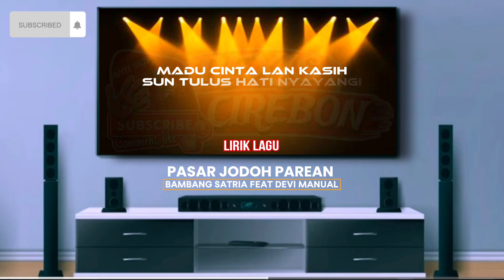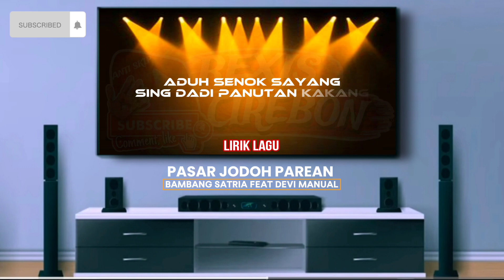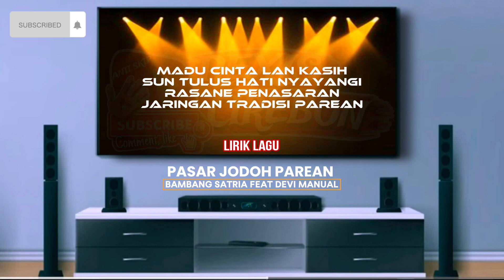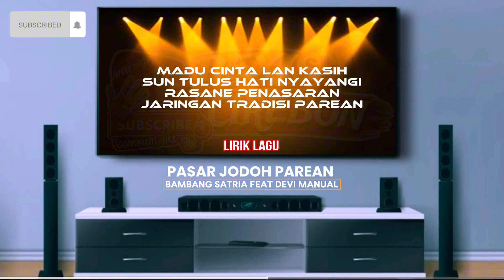Duet Viral tiktok - Devi manual feat Bambang Satria - PASAR JODOH PAREAN - duet terbaik 2024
Duet Spektakuler  Bambang Satria Feat Devi manual
Lirik lagu Pasar Jodoh Parean

Waktune sun kenalan
Janjian ning pinggir dalan
Sengetane eretan
Ning pasar jodoh parean

Madu cinta lan kasih
Sun tulus hati nyayangi
Rasane penasaran
Jaringan tradisi parean

Sinare wulan
Purnama nerangi
Bengi ganti bengi
Saling setia ngenteni

Rasane penasaran
Jaringan tradisi parean

Wulan lan lintang
Nerangi cahyane mencrang
Dadi saksi nyata
Wong loro saling percaya

Aduh senok sayang
Sing dadi panutan kakang
Bareng ngucap janji
Kepengen dadi sawiji

Pasar jodoh parean
Tempat bocah nom-noman
Pada guyonan
Begadang ning pinggir dalan